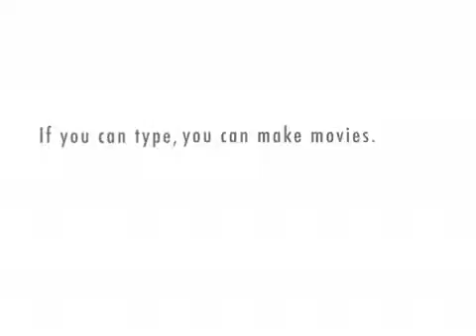Video 3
Dewey1